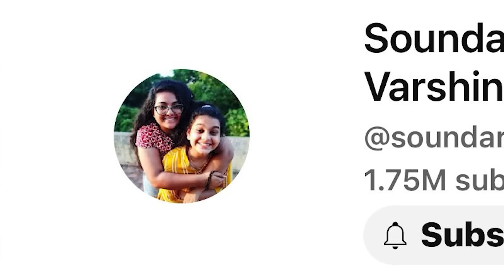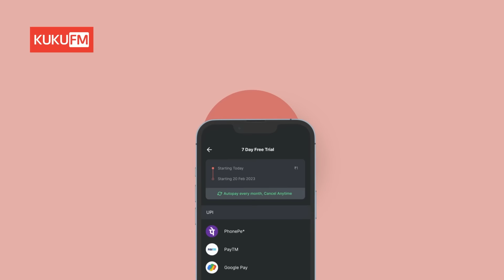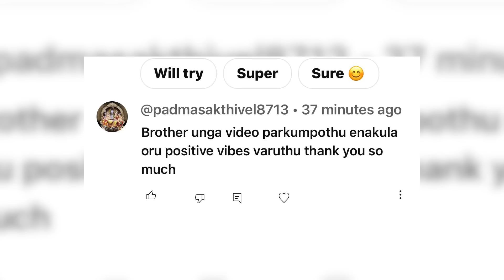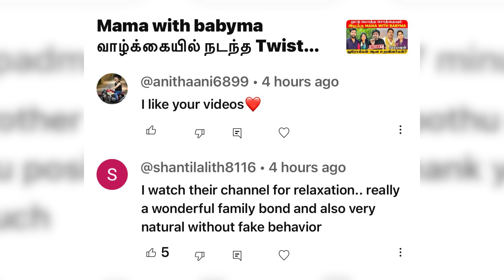Soundarya Varshini அப்பா உயிர் பிரியும் போது கைய கூட தொடவிடல 😭 | Sha boo three | Rj Sha | Vijay Tv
Hi RJ Sha Family, @soundaryawithvarshinitamil has made 4.3Million Subscribers in one single video. How it is possible?